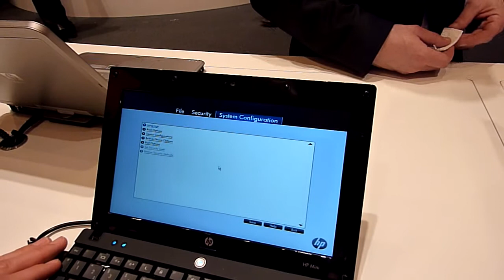HP Mini 5102 BIOS FN Tasten tauschen